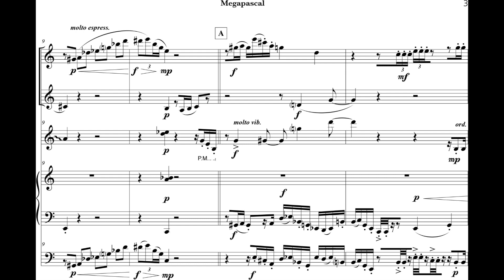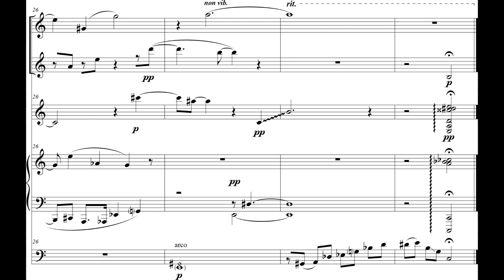Jeremy Field - Megapascal for Flute, Clarinet, Electric Guitar, Piano and Bass (2017) [Score-Video]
Jeremy Field - Megapascal for Flute, Clarinet, Electric Guitar, Piano and Bass (2017)

Alicia Lee (clarinet), Logan Coale (double bass), Michael Mizrahi (piano), Alex Sopp (flute), Mark Dancigers (guitar)